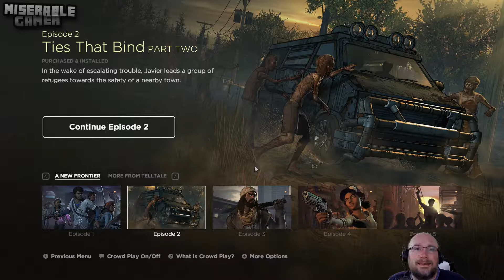TRUST IN STRANGERS? | The Walking Dead - A New Frontier | Part 4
We come across a strnage man, who asks us to put our trust in him. should we?

When family is all you have left…how far will you go to protect it? After society was ripped apart by undead hands, pockets of civilization emerge from the chaos. But at what cost? Can the living be trusted on this new frontier?